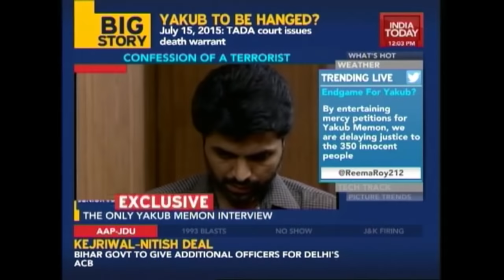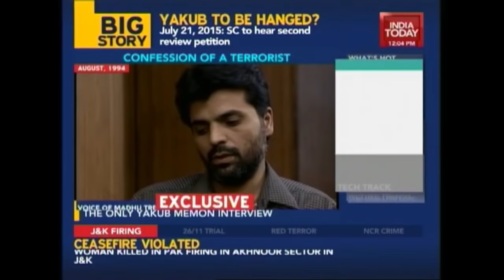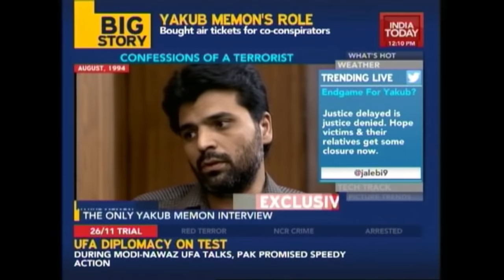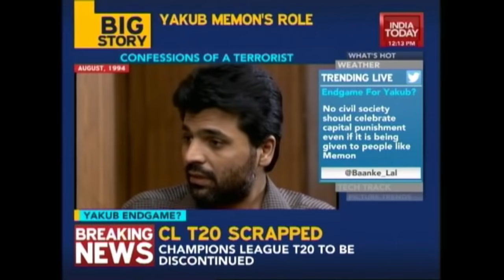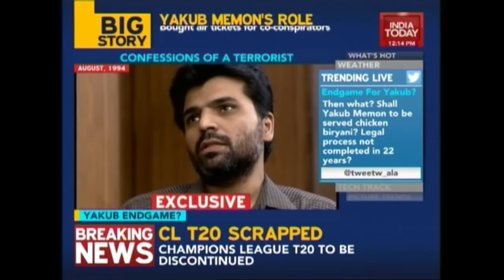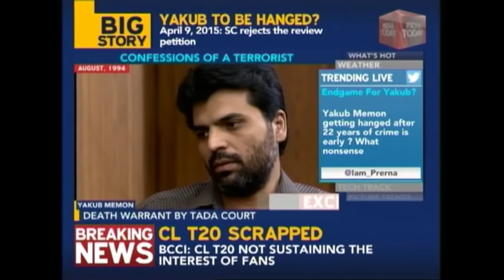Yakub Memon's Confessions On 1993 Mumbai Blasts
Yakub Memon talks about how the conspiracy behind 1993 Mumbai blasts was hatched and the role of Pakistan intelligence agencies behind it.